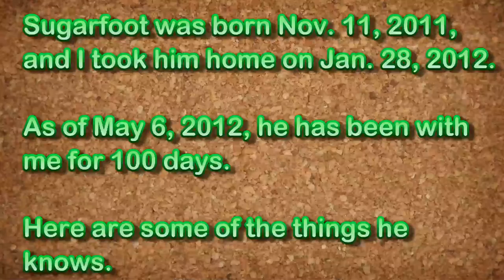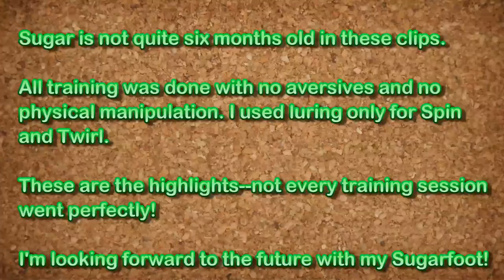100 Days of Sugarfoot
I wanted to put together a little something to celebrate the 100th day of owning my gorgeous Standard Poodle, Sugarfoot.

I used PowerDirector 10 to create this video; the program is a lot of fun and makes it easy to produce a cool-looking film.

"Crate Games" is a marvelous video from Susan Garrett and is the foundation of all my work with Sugarfoot. Order the DVD--you won't regret it! "It's Yer Choice" is another of her foundation games; there are many videos featuring It's Yer Choice here on YouTube. I've taken several online courses from Susan Garrett--they are well worth it whether you're an Agility competitor or not!